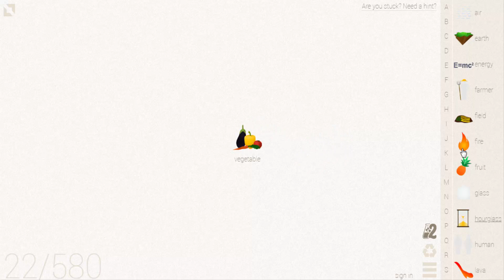Little Alchemy-How To Make Vegetable, Pumpkin & Jack-O'-Lantern Cheats & Hints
0:40 last combination if you don't like full video
Here's more "Little Alchemy" elements combination. In this video i'll show you "how to make vegetable" "how to make pumpkin" "how to make jack-o'-lantern" very quickly.